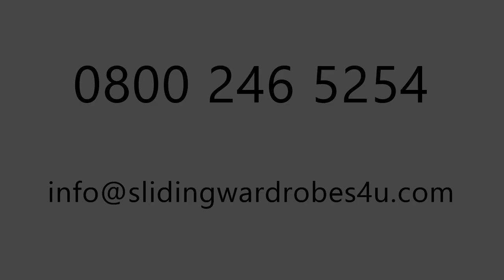Universal body wardrobe assembly instruction - 203 cm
Video shows how to assembly step by step our wardrobe with universal body.